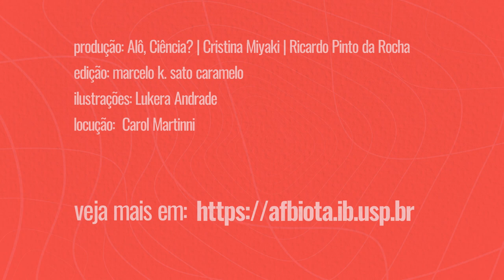HISTÓRIA E CONEXÕES DA MATA ATLÂNTICA | AFBIOTA